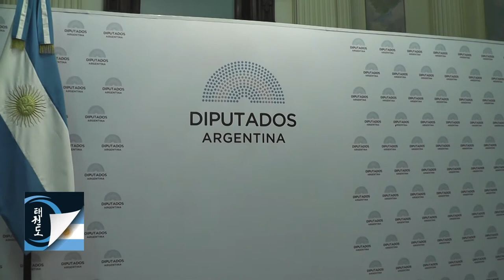Reconocimiento a Taekwondistas en la Camara de Diputados de la Nación